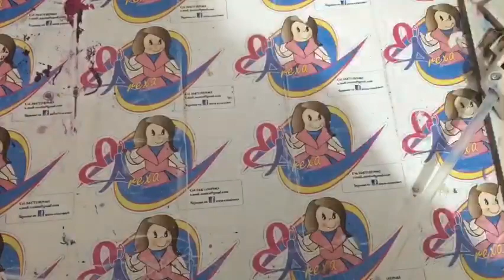PASO A PASO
Moldes
Cara cachetona

Links pascua